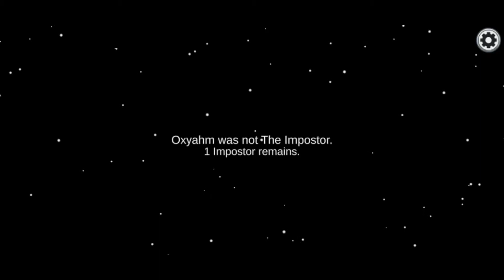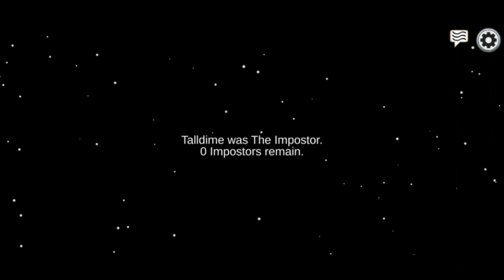AMONG US GAME PLAY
THIS IS MY FRETS TIME UPLOADING AMONG US CONTENT  SO FLEE FREE TO COMMANDANT AND TEEL   ME HOW IM DOING